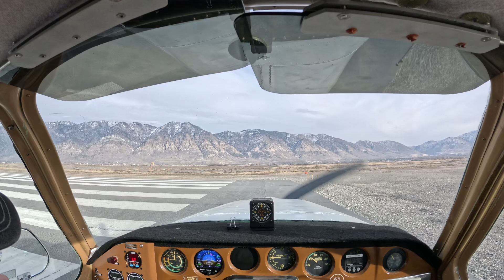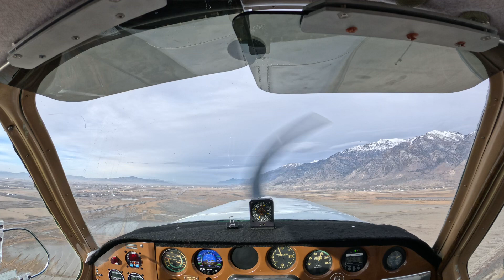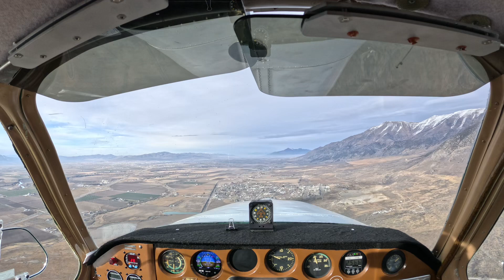BE35 Bonanza - Departing KBMC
Trying out go-pro for the first time.

This is our J-35 Bonanza. We are based at KBMC, and use it purely for recreational flying.

This leg is our first flight of 2024. KBMC-KLGU.